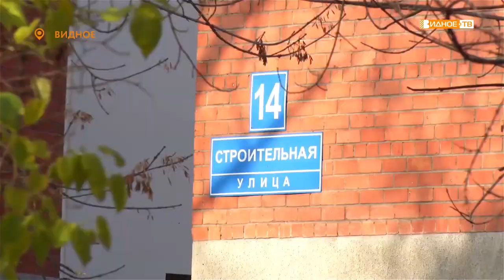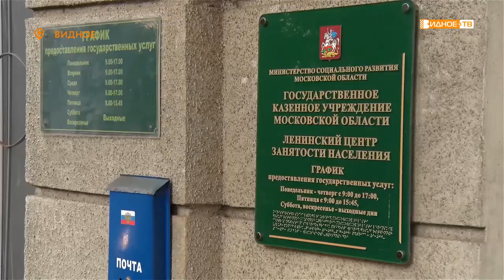«Найти работу» - трудоустройство людей предпенсионного возраста